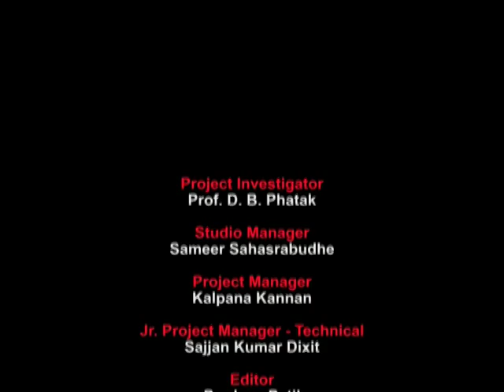MM L8 Presentation by All Participants